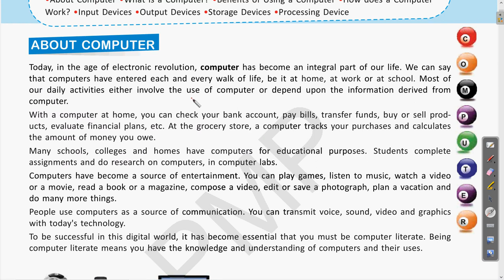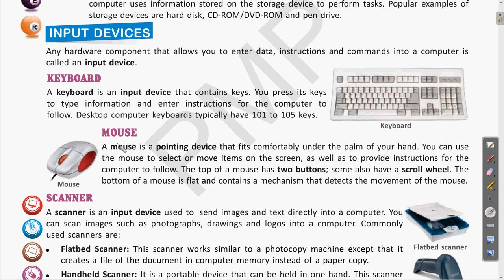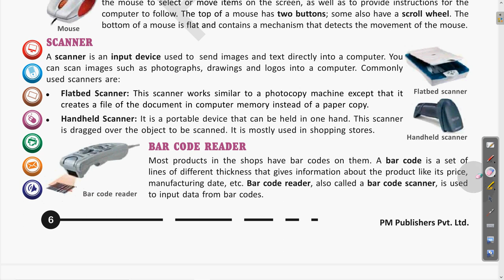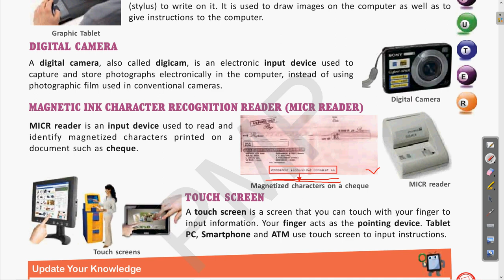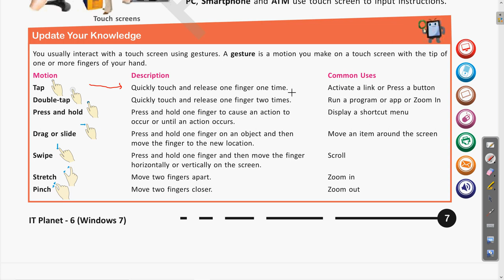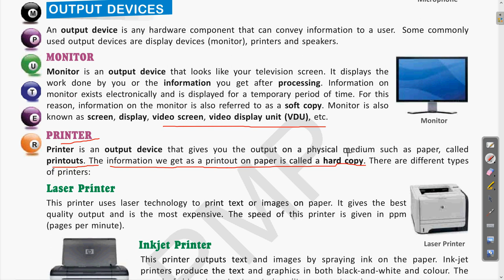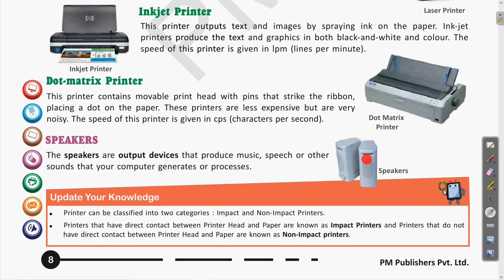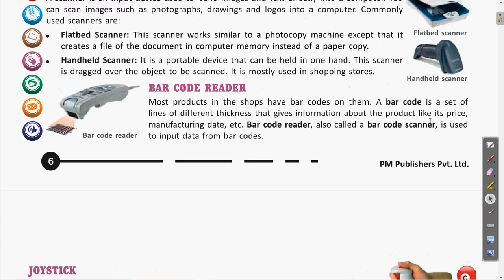Class VI Computer 03 07 2020 By Mr Akash Rai